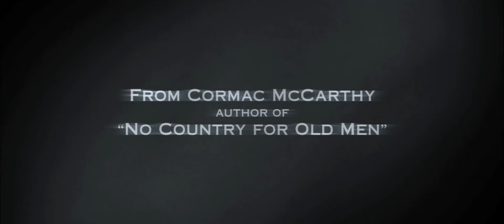The Road [HD] - Trailer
A father and his son walk alone through burned America. Nothing moves in the ravaged landscape save the ash on the wind. It is cold enough to crack stones, and, when the snow falls it is gray. The sky is dark. Their destination is the coast, although they don't know what, if anything, awaits them there. They have nothing: just a pistol to defend themselves against the lawless bands that stalk the road, the clothes they are wearing, a cart of scavenged food--and each other.